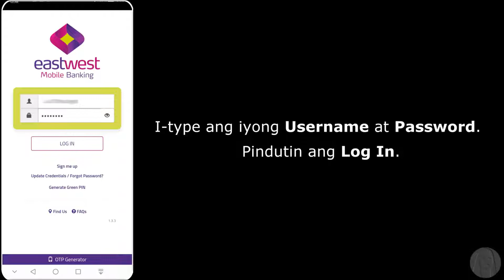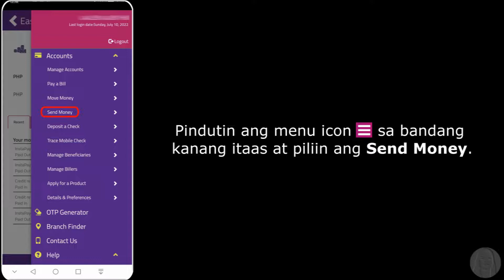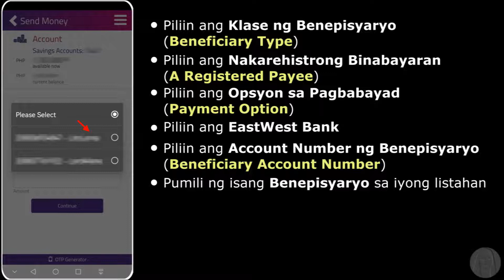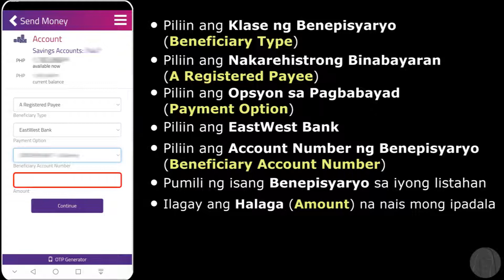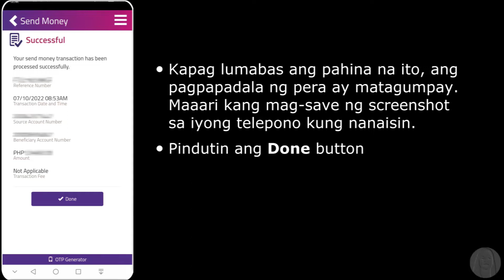EWB to EWB Money Transfer to A Registered Payee (Tagalog)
PAALALA: Walang Audio/Sound ang Video na ito. Hindi na kailangang i-adjust ang volume sa iyong device.